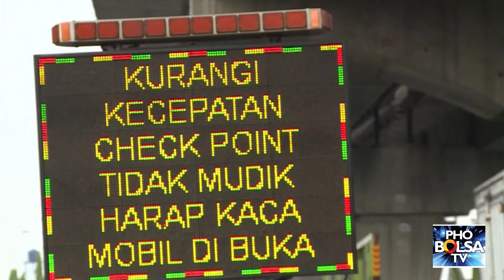Mỹ: 6 Thị trưởng Dân Chủ ủng hộ TT Trump – Indo: Phát hiện chủng COVID mới lây lan mạnh gấp 10 lần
• Cuộc khẩu chiến giữa TT Donald Trump và Joe Biden về các cuộc bạo lực vừa xảy ra tại Portland bang Oregon nước Mỹ.
• Sáu thị trưởng của đảng Dân Chủ bất ngờ chuyển sang ủng hộ cho đảng Cộng Hoà và ca ngợi TT Trump.
• Mỹ và Nhật lên kế hoạch mới cương quyết ứng phó với Trung Quốc tại Biển Đông.
• Việt Nam lên tiếng phản đối việc Trung Quốc ngang nhiên tập trận, bắn tên lửa ở Biển Đông.
• Ấn Độ và Trung Quốc cáo buộc nhau vi phạm đường biên giới chung giữa hai nước.
• 500 công nhân cải tạo đường băng Tân Sơn Nhất thi công ngày đêm để kịp đưa đường băng vào vận hành trước Tết Nguyên đán 2021.
• Indonesia phát hiện chủng mới của SARS-CoV-2 lây lan mạnh gấp 10 lần.
• Căng thẳng liên tục leo thang giữa hai nuớc Mỹ  và Iran.